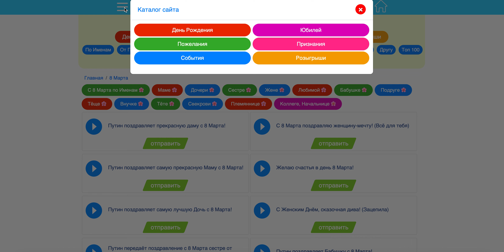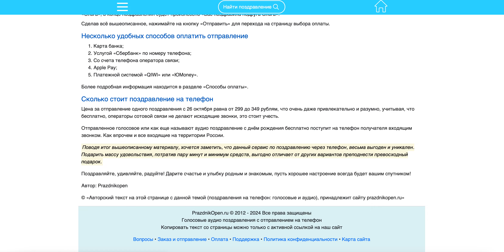С 8 Марта голосовые аудио поздравления женщинам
Ищете идеальный способ поздравить женщин с праздником? Закажите и отправьте голосовые аудио поздравления с 8 марта на телефон прямо сейчас! Это замечательный и оригинальный способ поздравить своих близких с Международным женским Днем и порадовать их приятным вниманием.